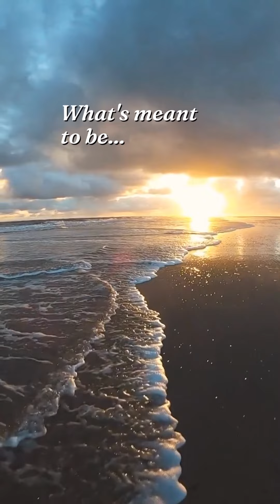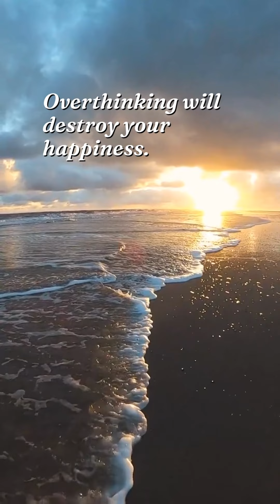Relaxing Sleep Music • Deep Sleeping Music, Relaxing Music, Stress Relief, Meditation Music (Flying)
Relaxing piano music for stress relief composed by Peder B. Helland. This beautiful piece is called. Dream Relax Música
Relaxing Piano Music: Romantic Music, Beautiful Relaxing Music, Sleep Music, Stress Relief
Piano Music
rack Info
Title: Calm and Peaceful
Artist: LesFM
Length: 02:24